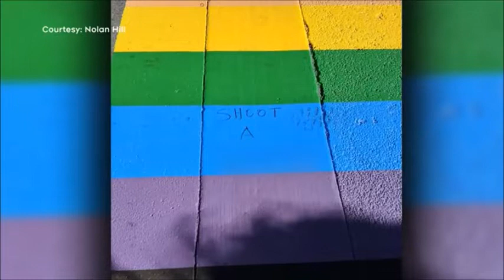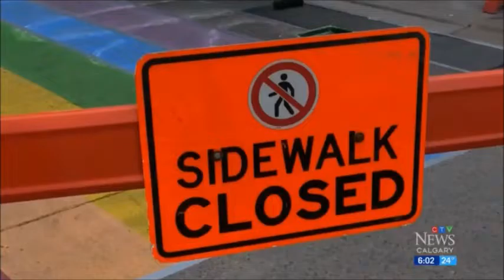Calgary Rainbow Crosswalk Vandalized Again